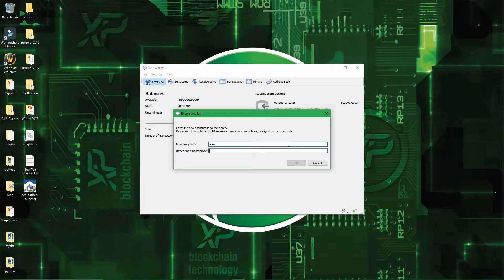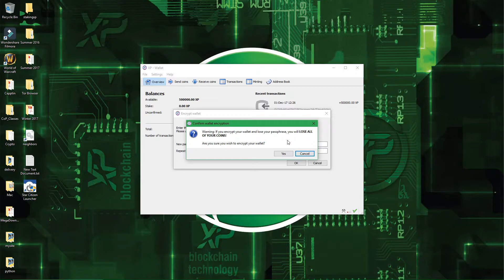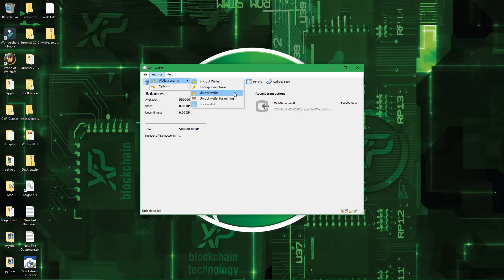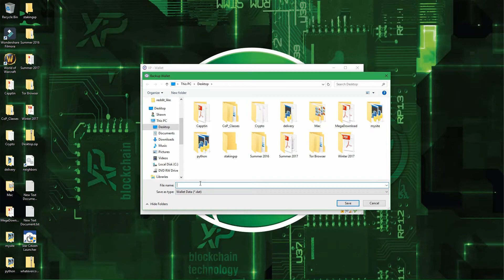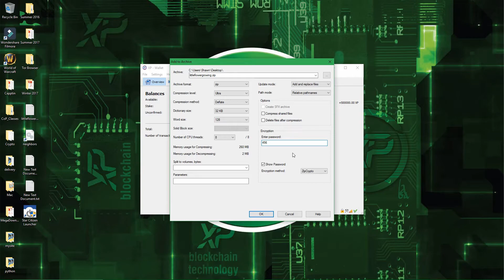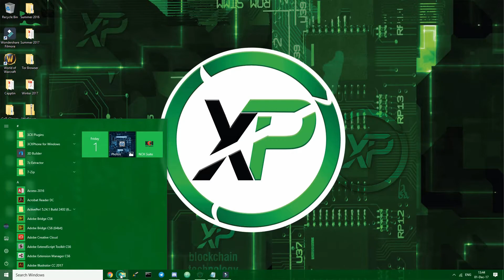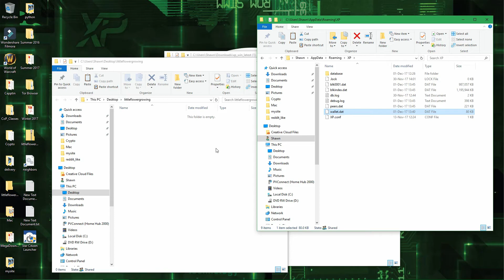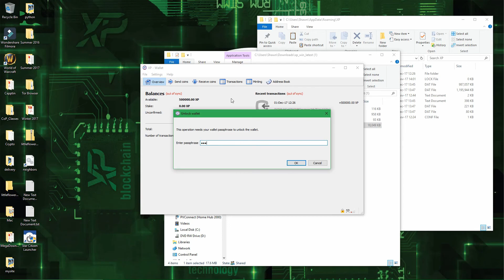Encryption and Backup (XP WIndows Wallet)